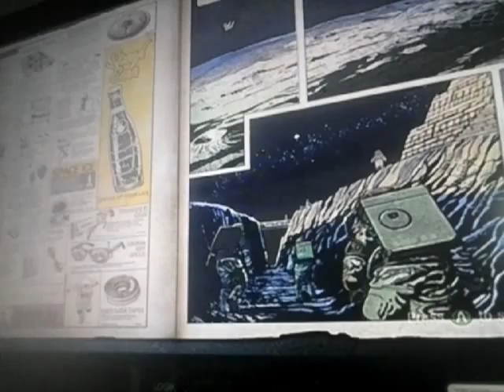*Moon* attempt 1 part 1